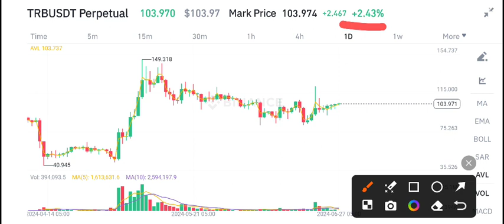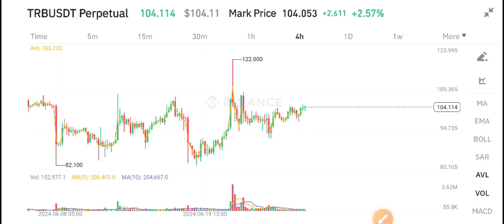TRB Coin Price Prediction! Tellor TRB News Today